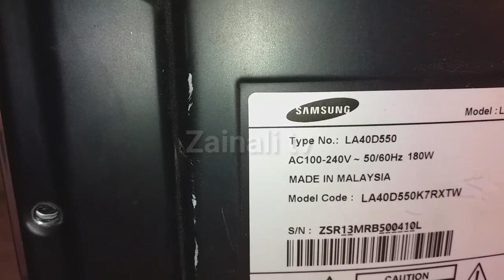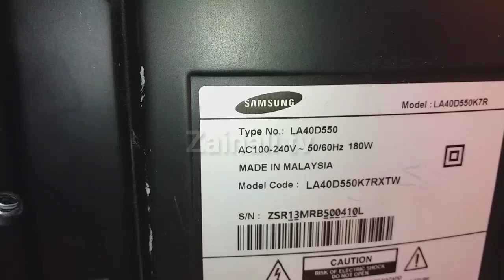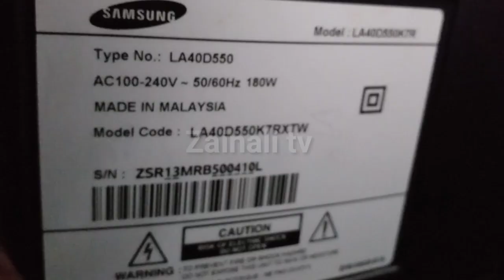Samsung LCD 40" power supply problem solved